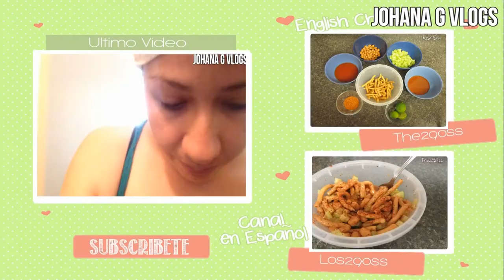DONAS GRATIS (Vlog #36) JohanaGvlogs